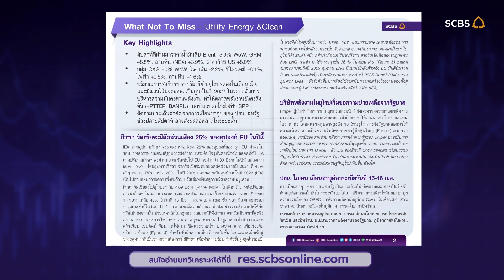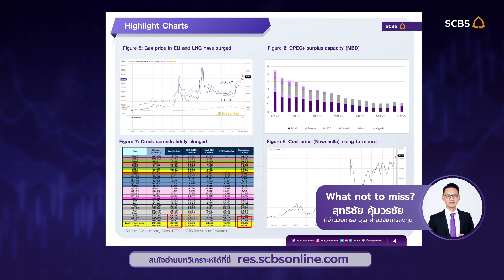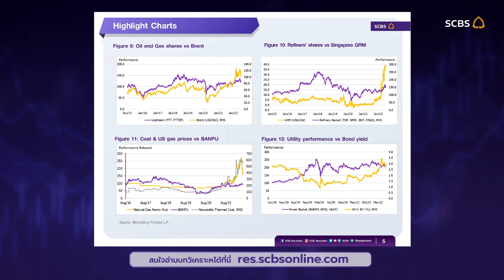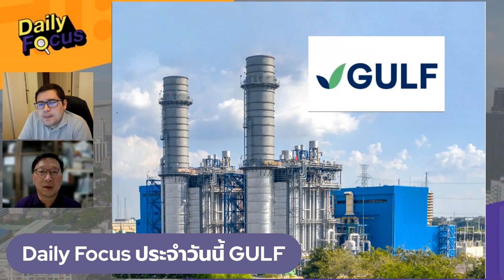ทอล์คหุ้นพื้นฐาน ประจำสัปดาห์ 11- 15 ก.ค. 65 l AP ยอดขาย 1H65 คิดเป็น 51% ของเป้าปี 2565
🎉พบกันรายการ ทอล์คหุ้นพื้นฐาน กับ SCBS💰
🎙ดำเนินรายการโดย คุณน้อด เติมพร ตันติวิวัฒน์ และ
คุณกิ๊ฟ ระวีนุช ปิยะเกรียงไกร สองนักวิเคราะห์จากทีมวิจัย SCBS

00:00 Intro
03:30 AP - ยอดขาย 1H65 คิดเป็น 51% ของเป้าหมายปี 2565
08:04 CPALL - คาดกำไร 2Q65 เติบโตแข็งแกร่ง YoY
11:08 SCGP - คาดกำไร 2Q65 ค่อยๆ ปรับตัวดีขึ้น QoQ
14:08 IVL - คาดกำไร 2Q65 ยังแข็งแกร่ง
17:15 ปิโตรเคมี - ต้นทุนแนฟทาที่ถูกลงส่งผลคละเคล้าต่อส่วนต่างราคา

สรุปบทวิเคราะห์ที่น่าสนใจ จาก SCBS จะมีอะไรบ้าง และท่านใดสนใจรับบทวิเคราะห์เต็มๆ สามารถติดต่อได้ที่นี่📍

✅ลูกค้า SCBS ติดต่อรับเนื้อหาฉบับเต็มได้ตั้งแต่วันนี้จากผู้แนะนำการลงทุน (มาร์เก็ตติ้ง) ของลูกค้า

📍 หากลูกค้ายังไม่ได้เปิดบัญชีลงทุนกับ SCBS สามารถเปิดบัญชีได้ง่าย ๆ ดังนี้

✅ สำหรับลูกค้าที่ใช้แอปพลิเคชัน SCB EASY ดาวน์โหลดแอปพลิเคชัน EASY INVEST
เข้าใช้งานแล้วกดปุ่มเริ่มต้นใช้งาน เพื่อเปิดบัญชีลงทุน

✅ สำหรับลูกค้าที่ไม่เคยใช้แอปพลิเคชัน SCB EASY ติดต่อธนาคารไทยพาณิชย์ทุกสาขา เพื่อเปิดบัญชีลงทุน
เมื่อได้รับอีเมลอนุมัติการเปิดบัญชี สามารถเริ่มลงทุนได้เลย

📈 ลงทุนในหุ้น ดาวน์โหลดแอปพลิเคชัน Streaming

🚩Follow scb securities